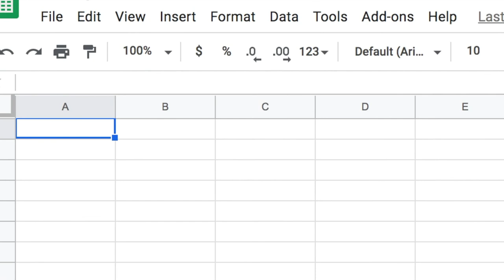Chrome Cat – Official Trailer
Add a cat to Chrome. The internet will never be the same. [^._.^]ﾉ彡

Chrome Cat is a free browser extension for Google Chrome that lets you hang out with a cat so you feel less isolated and alone.